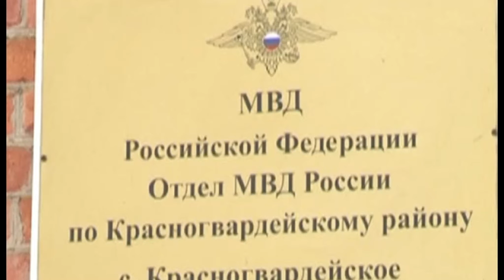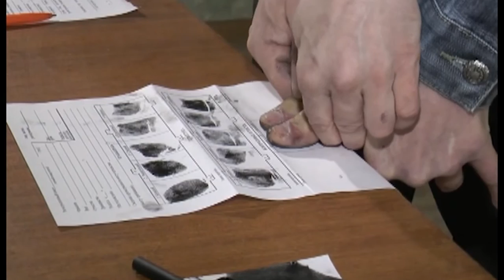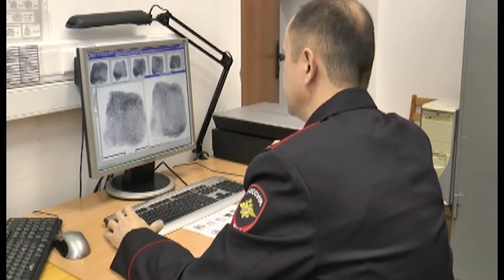15 02 2017г Новости МВД РА x264